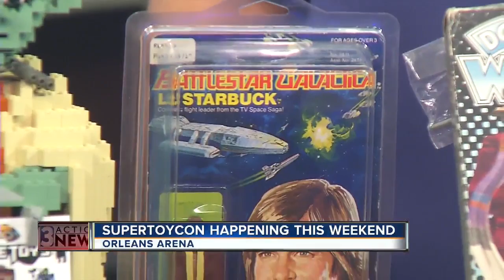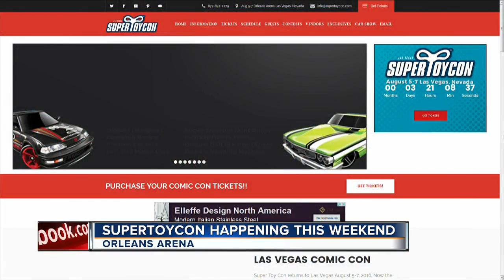Super Toycon in Vegas!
The fun starts this weekend.